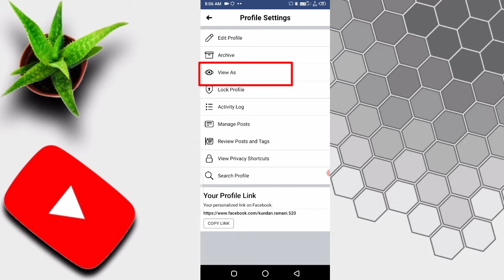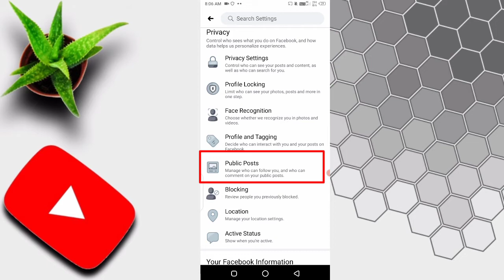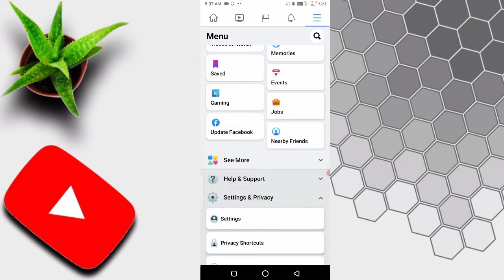How to add follow button on facebook Facebook par follow ka option on facebook 2021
Hello friends is video me bataya hua ki aap Facebook me follow ka option kaise add Kar sakte ho
agar aapko video achha lage to video ko jarur share Kare

Release search_
Facebook par follow option kaise lagaye
Facebook me follow button kaise lagaye
fb me follow button kaise add kare2021
Facebook me follow button kaise lagaye 2021
Facebook me add friends kaise hataye
Facebook me button kaise lagaye
Facebook me add kaise Kare
fb2021